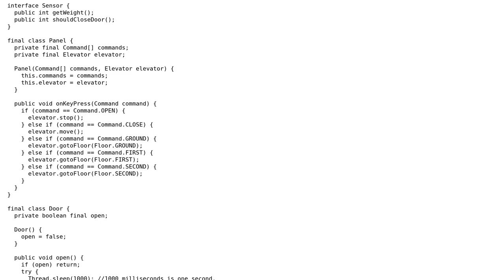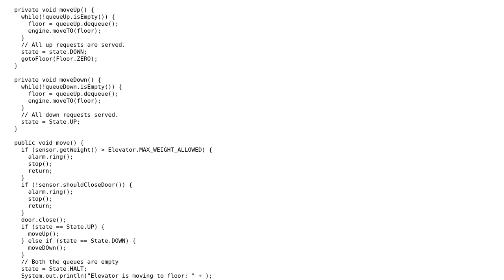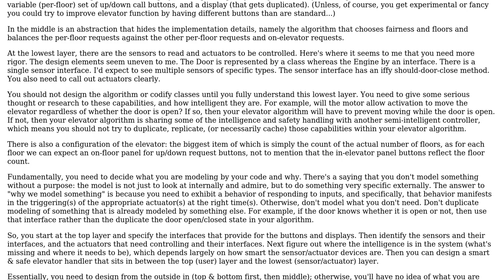Software Engineering: Elevator design challenge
With thanks & praise to God, and with thanks to the many people who have made this project possible! | Content (except music & images) licensed under CC BY-SA | Music | Images & others | With thanks to user Erik Eidt user CodeYogi and the Stack Exchange Network Trademarks are property of their respective owners. You are responsible for your own actions.